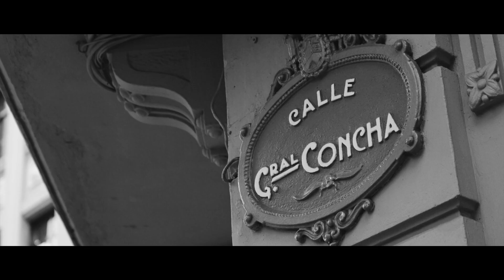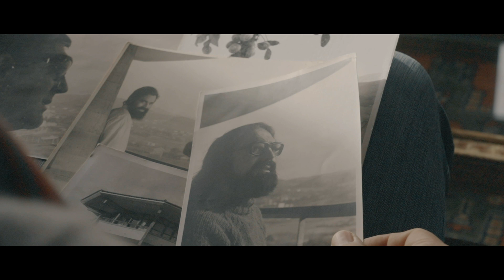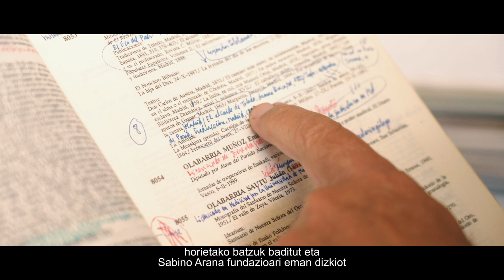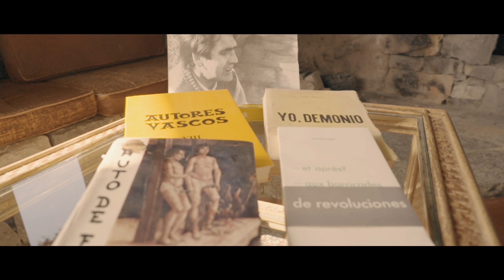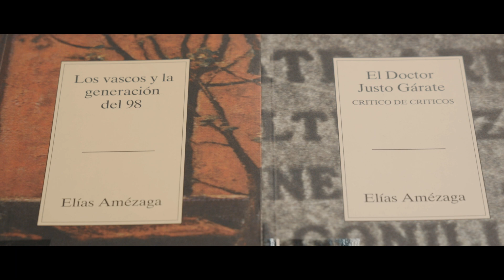GETXOKO IZEN HANDIAK: ELÍAS AMÉZAGA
Otsailaren 9an, ostegunean, Romo Kultur Etxeak Elias Amezaga protagonista duen ‘Getxoko izen handiak’ sailaren lehenengo dokumentala eskainiko dizuegu.

Lan horretan, idazlearen lana eta bizitzara gerturatuko gara, kultura, politika eta komunikazioaren pertsonaien, bai eta bere senideen eta gertuko lagunen eskutik ere.

Hona hemen dokumentalaren zati bat; ostegunean zuen zain egongo gara.

El 9 de febrero, jueves, Romo Kultur Etxea acogerá la proyección del primer documental de la serie ‘Getxoko izen handiak’, que tiene como protagonista a Elías Amézaga.

En este primer film, recorreremos la vida y obra del escritor de la mano de personajes de la cultura, la política y la comunicación, así como de sus familiares y allegados.

Os ofrecemos una pequeña muestra del mismo y os esperamos este jueves.